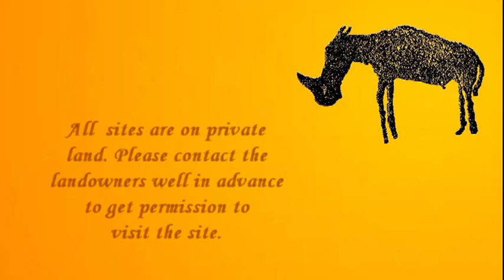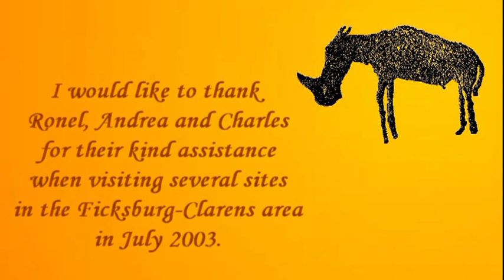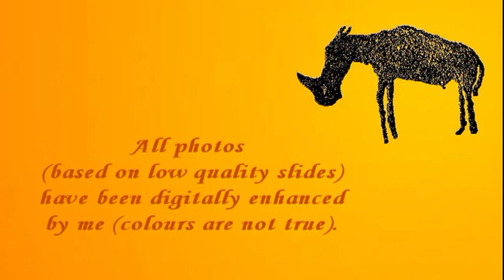Rock Painting Sites near Ficksburg-Clarens, Orange Free State, South Africa.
SOUTH AFRICAN ROCK ART - PART IV

In the neighbourhood of Ficksburg and Clarens, South Africa, are various rock shelters with beautiful rock paintings made by the ancient San People. All those rock art sites are on private land and it is obligatory to get permission from the landowners well in advance in order to visit those sites. Rock art is very vulnerable and is often located in a sacred spot. These sites and many others in southern Africa are of great importance to the San People. Please protect and respect this site and never touch or wet the rock paintings.

Hoekfontein. Very impressive at this site is a panel of human figures dancing. Six of these figures are infibulated (an artistic convention where a bar was drawn across the penis to show the link between hunter and prey). The site also has two very rare 'palettes' that the San People used to rub to gain supernatural potency. Please do not touch these palettes (or any other of the images).

Moolmanshoek. A large but shallow rock shelter has a few interesting San rock paintings and a natural cave overlooking a wide valley and the impressive mountains to the north.

Wyndford. A small site with several interesting San rock paintings, including some fish images.

Schaapplaats 1. A large painted cave with San rock paintings. These include images of therianthropes or part-human, part-animal beings that represent San shamans utilising the potency of certain powerful animals whilst in an altered state of consciousness. The last photo shows a sad and shameful attempt to remove one of the rock paintings.
Schaapplaats 2. In the same area my wife Elles and I found a petroglyph site comprising triangular and rectangular motifs. More information in: